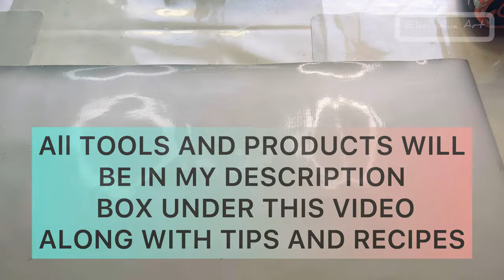HOW TO GET STARTED ACRYLIC POURING 2023 A to Z, all you need to know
Hello, STEP BY STEP  fluid art painting. Tips, recipes, product brands, TOOLS  used are listed below ⬇️
THANKS
love Eleni Shiamtanis ❤️fluid art

Pour recipes and tips, keeping it simple ⬇️
TIP 1,
To work out amount of PAINT NEEDED multiple length x width divided by 28.
TIP 2,
TO TIGHTEN UP CANVAS spray the back with water and then let it dry.
Tip 3,
Use TORCH to pop any air bubbles in your pour also another reason to torch is to encourage cells and lacing.
Tip 4,
Use Masking tape on the back of your canvas.
Tip 5, always try to have contrasting colours in your Art eg shadow, highlights and accent,
use complementary colours but don’t let them mix or you will get muddy color.
Tip 6,
Enjoy the process use pouring as Art therapy 😍
PAINT RECIPES ⬇️
1st option...
1 part paint to 3 parts Floetrol & 1 part Liquitex pouring medium and extra water to consistency
2nd option, 1 part paint 1 part Liquitex medium, 3 parts PVA glue mix 60%glue 40%water
Then add some extra drops of water if necessary different Brands of paints, colors require different amounts of water,
Also Consistency of pour varies for different techniques,
For example a dutch Pour requires a runnier Consistency whereas a ring pour or flip cup, ribbon, requires a thicker consistency.
Eg Thicker flows in a mound on a mound that disappears slowly,
Medium consistency creates mound disappears faster,
thinner does not runs straight into the cup like runny honey.

(Pearl Cell
Gloss enamel Recipe ⬇️

1 part paint, 2 parts pouring medium 1/4 part gloss enamel and extra drops of water to consistency

Grateful for any support
TIP JAR ⬇️
Or
elenishiaartiShiaArt_

RESIN used ⬇️

RESIN :- MASTER CAST, 1 part RESIN 1 part HARDENER by volume
MIX FOR 3 mins scraping Sides and bottom leave for 5 mins for air bubbles to surface & TORCH
WEAR RESPIRATORY AND GLOVES.

SOME COLOURS and BRANDS frequently USED⬇️

Links to Products used ⬇️

                  _AMAZON_
_SHOP_RECOMMENDATIONS_

SUPPLIES,  TOOLS/ PAINTS
Magicfly Iridescent Acrylic Paint 24 Colours/60ml, Colour Shift Iridescent Paint with 3 Brushes, Waterproof&Non-Toxic Chameleon Colours on Glass, Stone, Canvas, Wood, Craft

Silicone Measuring Cups and Silicone Stir Stick Set,Wealike 250ml &100ml Mixing Cups,Resin Accessories for Epoxy Resin Moulds,Casting,Pouring,Reusable Tool Kit,Pack of 16
LONGFITE Extra Large Table Desk Mat Thick Silicone Place Mats Non Skid and Heatproof for Pastry Dough Rolling, Kids Craft Counter Top Protector (31.5 x15.7 inch(80x40cm))

Liquitex 101501 BASICS - 6 Piece Set

Liquitex Professional Pouring Medium for Acrylic Paint, Gloss, 946 ml

MEEDEN Acrylic Paint Set, 15, (500ML/16.9 oz) Non-Toxic for Canvas,

Blow Torch,Professional

MasterCast Clear Art Resin, 4kg kit (4L / 1.1 gal),ASTM D-4236

Magicfly 28 Colour Mica set Crafts

Jatidne Metallic Pigment Powder

GR Alcohol Ink Set -25 Color Dish,Coaster,Tumbler,Yupo

Arteza Metallic Set of 8 Classic Elements

perfect ideaz 5 tubes of metallic acrylic paints